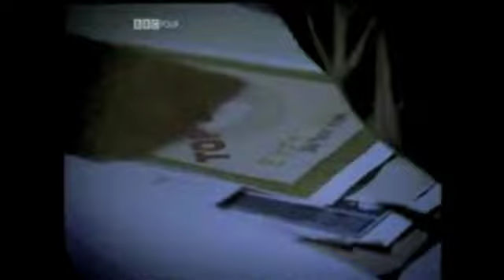CHERUB THE RECRUIT MOVIE TRAILER coming 2010 james adams secret spy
*** I DO NOT OWN THE SOUND TRACK ***
This is not the real trailer, and is not the real content, but is fan made (: